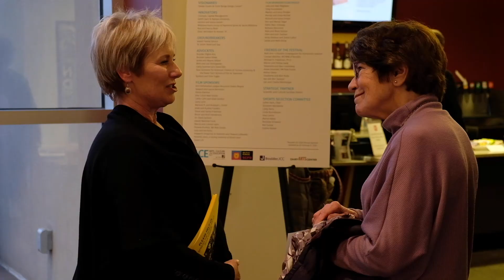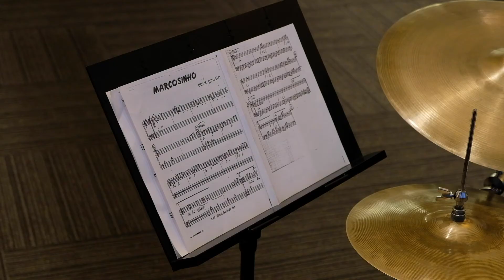Barbara Bentree on Dave Grusin: A story to celebrate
Alumna Barbara Bentree (BME ‘80) returns to the College of Music with her new film "Dave Grusin: Not Enough Time." She reflects on her time at CU and her early career, the importance of music and the process of honoring one of the industry’s greats—Dave Grusin.